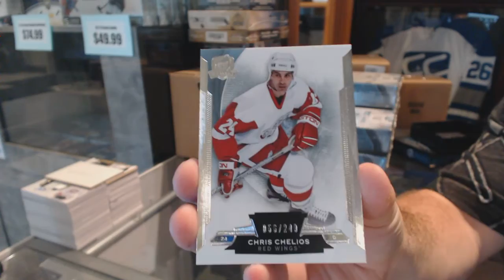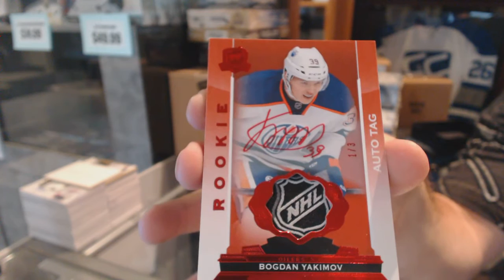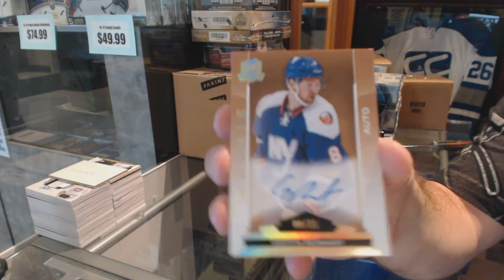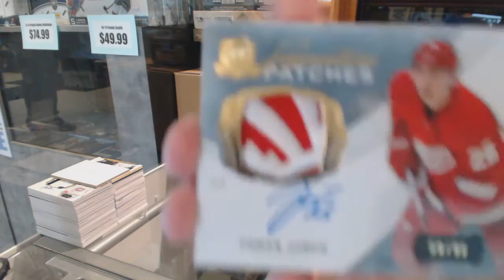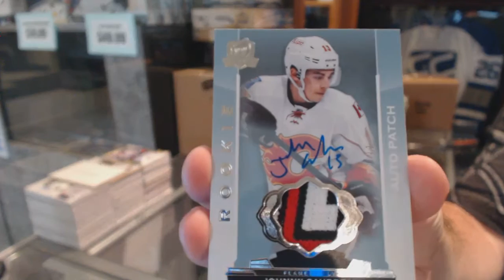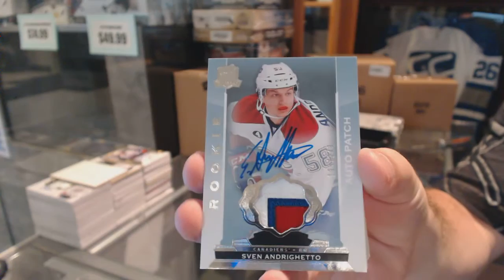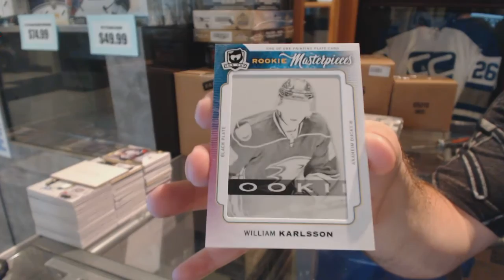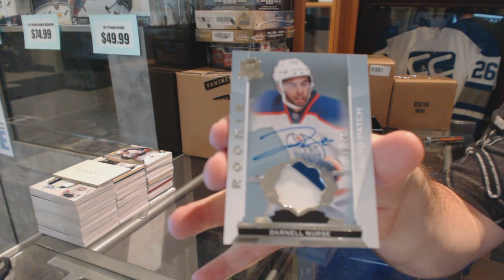Mike's 14-15 Upper Deck The Cup Hockey 6 Box Case 2nd Break